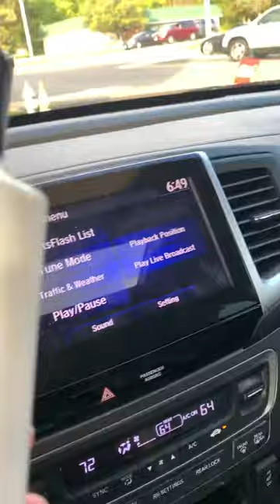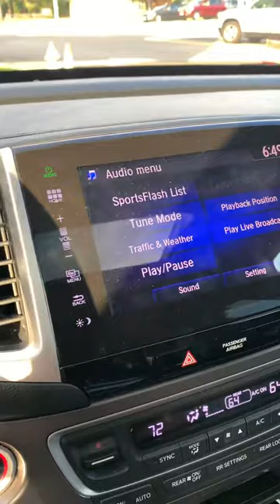May 11, 2021